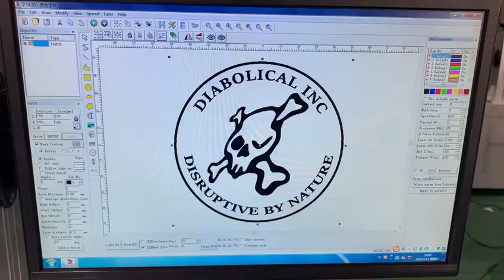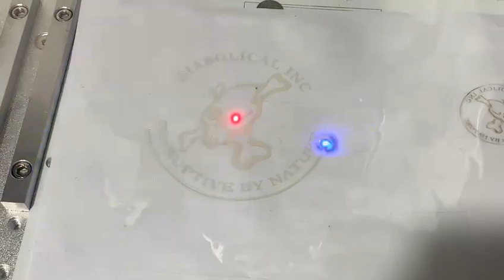UV laser marking on paper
LME LASER is a 17 years professional manufacturer engaged in the research, development, production, sale and service of laser field, include fiber laser marking machine, CO2 laser marking machine, UV laser marking machine, laser welding machine and laser cleaning machine.

We have a standardized laser equipment manufacturing bases with a total area of more than 1200 square meters. Company employs more than 100 people, has many sets of fully automated production equipment, has strict production process, annual output can reach 6000 sets.